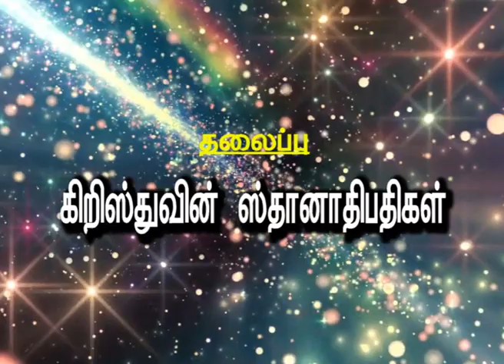Prof. S. T Daniel I Chrstian Message I 04 11 2020 I JTK TV